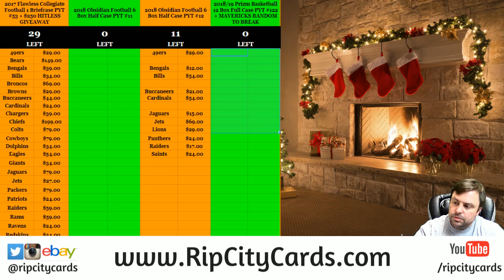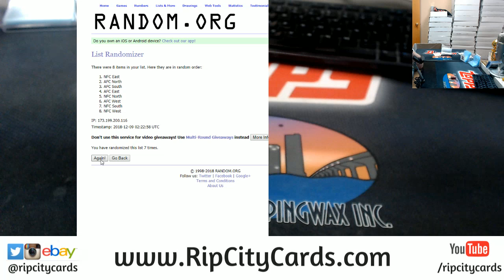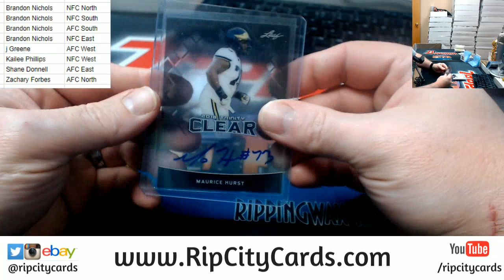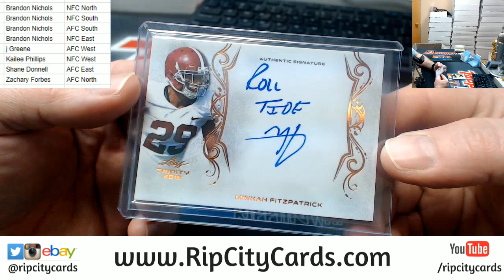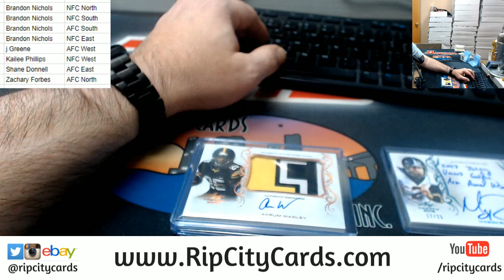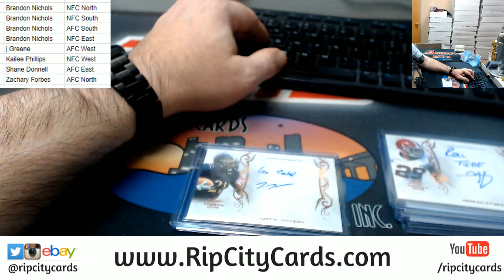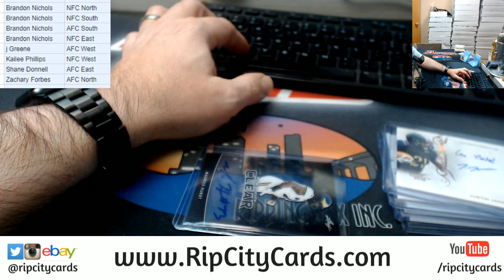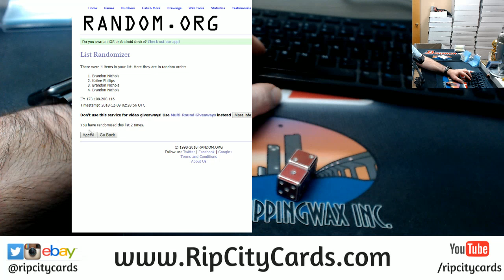2018 Leaf Trinity 1 Box Random Div #2 rcc